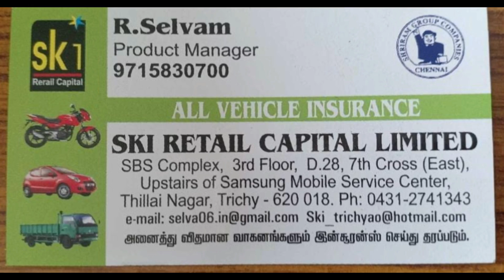தீபாவளி அன்று எப்படி குளிக்கலாம்... (diwali oil bath) மருத்துவர் சிறப்பு பேட்டி!!!